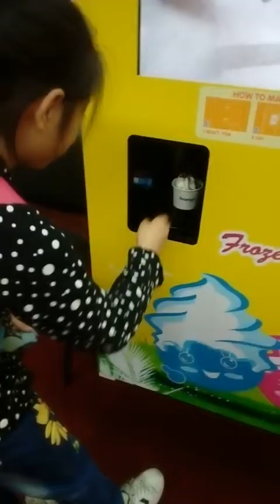HM766 The world's first ice cream vending machine, Commercial self service ice cream vending machine